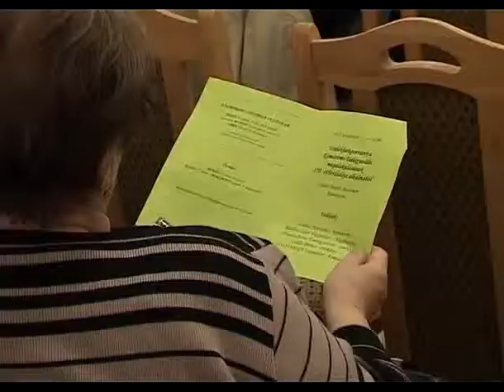Százötven esztendővel ezelőtt alakult meg a Komáromi Dalegyesület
Erre emlékeztek a Duna Mente Múzeumában megtartott emlékhangversenyen, melyen a Schola Mariana, a Concordia vegyeskar, valamint párkányi, ipolysági és nagymegyeri énekegyüttesek léptek fel.